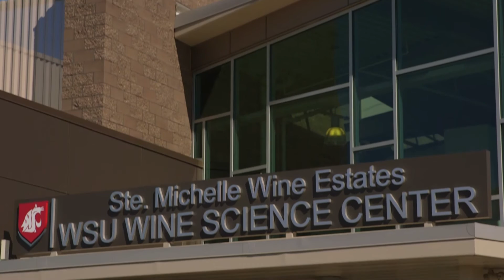Raise a Glass, Fund a Scholarship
Joe Aschbacher, Ted Baseler and K.D. Organ discuss Chateau Ste Michelle’s “Raise a Glass, Fund a Scholarship” (Vit and Eno) program and its benefit to WSU’s V&E degree and the WA wine industry.